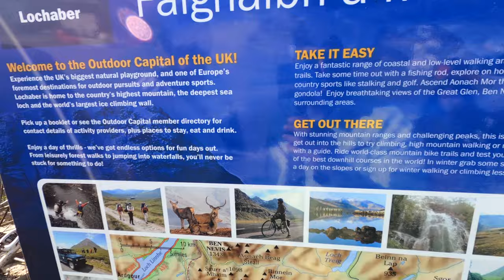glencoe chair lift has the best views!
ASTONISHING VIEWS AT THE TOP OF THE MOUNTAIN AT GLENCOE MOUNTAIN RESORT, IF YOU ARE EVER UP IN SCOTLAND AND NEED THINGS TO DO I WOULD RECOMMEND THIS, FIRSTLY THE ROAD TO THE CHAIR LIFT IS AMZAING ON ITS OWN AND THEN YOU GET TO SEE THE SCENERY FROM UP TOP OF THE MOUNTAIN!

All our content is family friendly. We are trying to grow the channel and we need your help! Any ideas for future videos or want to get involved with a car feature DM on Instagram, our goal is simple, keep the youths active and give them experience and opportunities to try out new things. Life skills